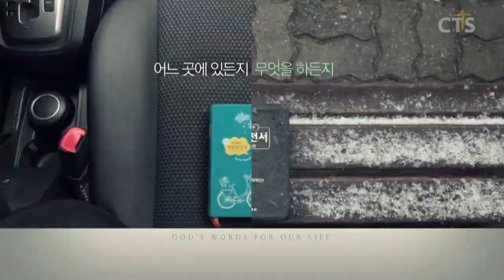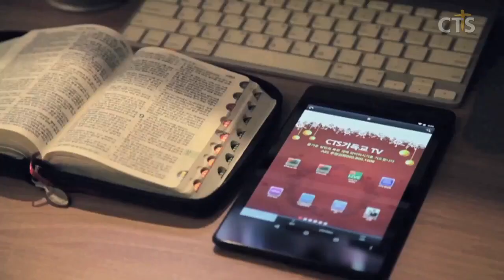윤호균목사 설교_화광교회 | 우는 자의 복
우는 자의 복

삼하 5:22-24

22. 블레셋 사람들이 다시 올라와서 르바임 골짜기에 가득한지라
23. 다윗이 여호와께 여쭈니 이르시되 올라가지 말고 그들 뒤로 돌아서 뽕나무 수풀 맞은편에서 그들을 기습하되
24. 뽕나무 꼭대기에서 걸음 걷는 소리가 들리거든 곧 공격하라 그 때에 여호와가 너보다 앞서 나아가서 블레셋 군대를 치리라 하신지라